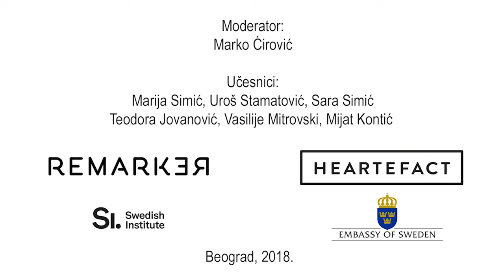Deca 90-ih: MIGRANTI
Da li deca migranti treba da započnu školovanje u Srbiji i time im se omogući lakša integracija u društvo u kome su se možda i nevoljno našli? Da li je ta mogućnost i olakšan početak njihovog novog života, ili uzaludan napor koji najmladji medju migrantima treba da načine radi ostajanja u zajednici koja je za njih i njihove porodice tek usputna stanica?

U novoj epizodi serijala “Deca 90-ih” šestoro mladih razgovara o integraciji najmlađih među izbeglicama i migrantima koji su se na svom putu ka Zapadnoj Evropi našli u Srbiji i preispituju svoje i vrednosti društva u kome žive. Učesnici debate su: Marija Simić, Uroš Stamatović, Sara Simić, Vasilije Mitrovski, Teodora Jovanović i Mijat Kontić, debatu moderira Marko Ćirović.

Serijal “Deca 90-ih” producirali su Remarker Media i Hartefakt fond, a projekat su podržali Švedski institut i Ambasada Švedske.